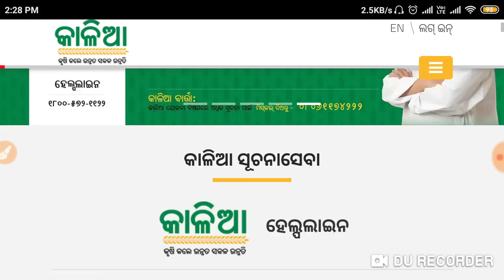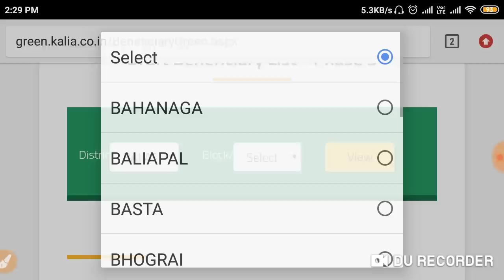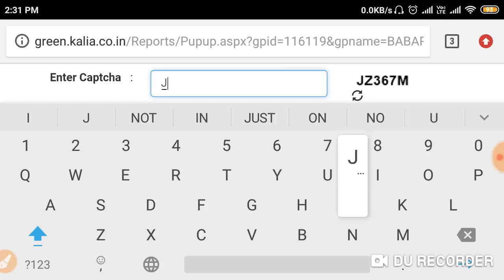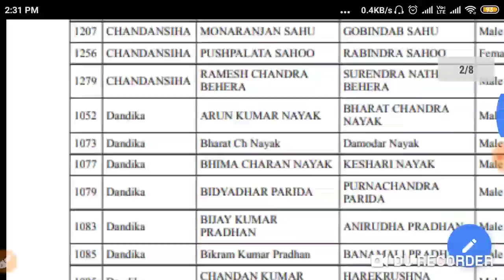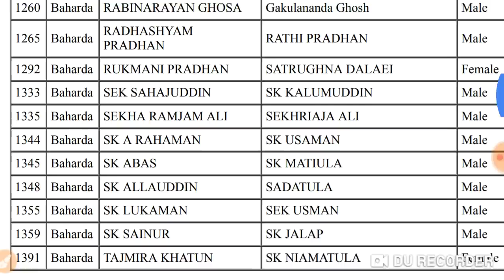କାଳିଆ ଯୋଜନା 3rd ଲିଷ୍ଟ ପଇସା ଆସିବା ତାରିଖ | Kalia Yojana Money New Money 2nd,3rd List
କାଳିଆ ଯୋଜନା 3rd ଲିଷ୍ଟ ପଇସା ଆସିବା ତାରିଖ | Kalia Yojana Money New Money List